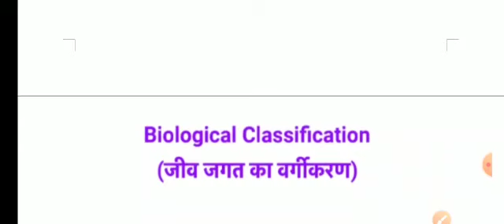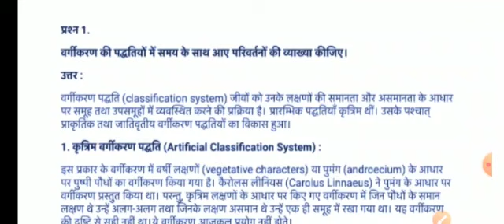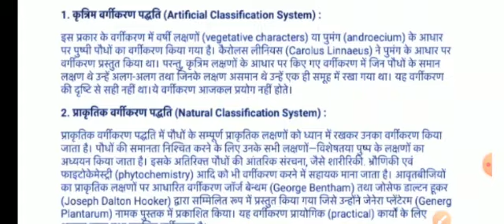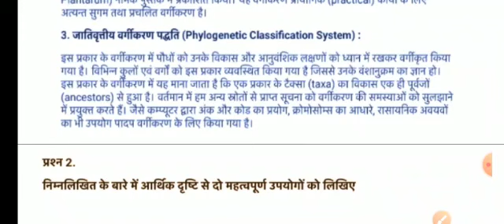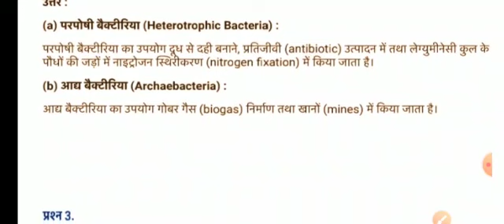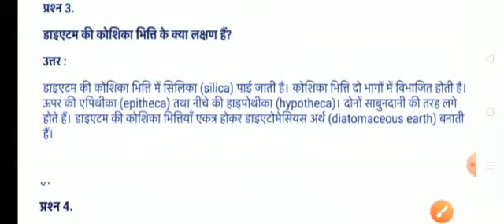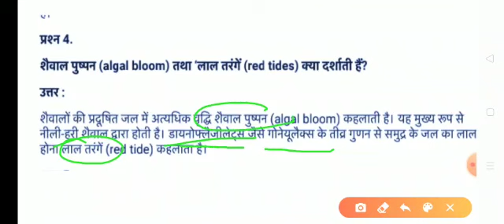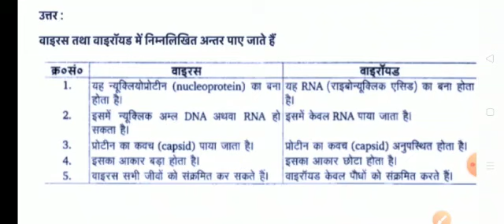जीव जगत का वर्गीकरण । Chapter 2। Class 11th। जीव विज्ञान । SPP Classes । UP Board । Ncert Solutions